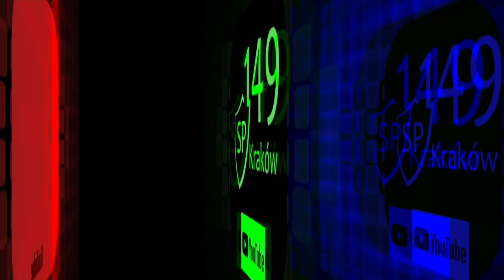Belgia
This video is about Belgia